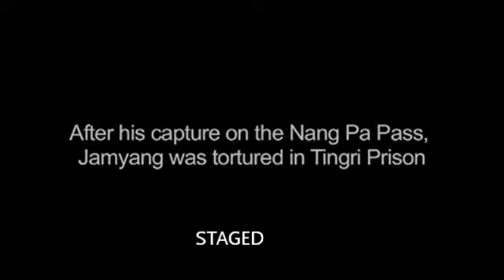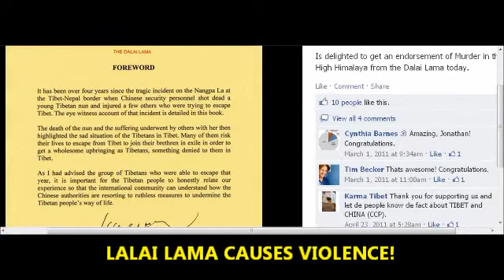ELECTRIC PROD LIES JAMYANG SAMTEN RECREATION TORTURED LIES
POLICE ELECTRIC  PROD LIES JAMYANG SAMTEN RECREATION TORTURED LIES